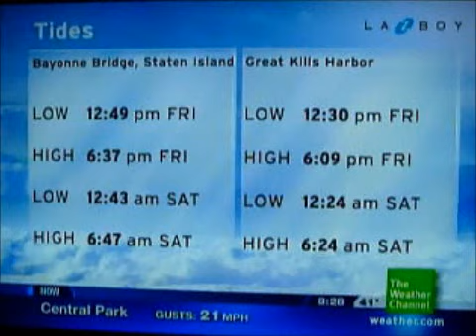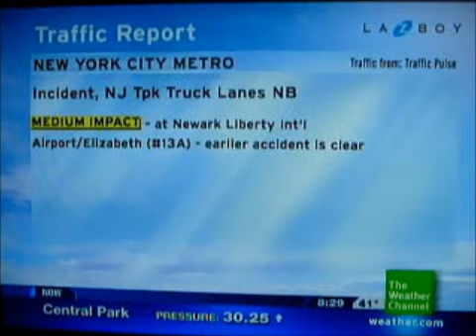IntelliStar Nov. 19, 2010 8:28am